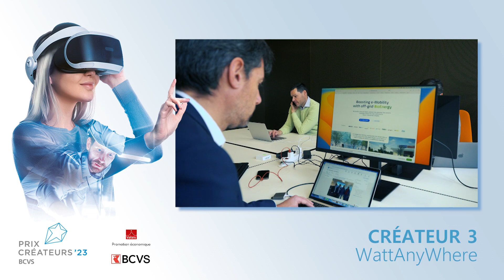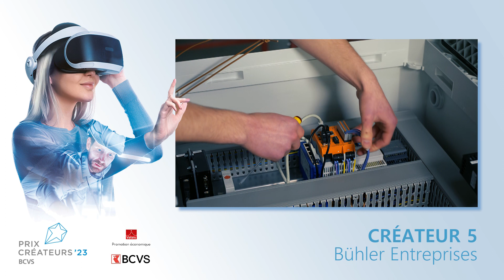Prix Créateurs BCVs - Finalistes et votes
🏎️ 🥇 Découvrez ou redécouvrez les cinq finalistes du Prix Créateurs BCVs et votez pour votre innovation préférée 🏆